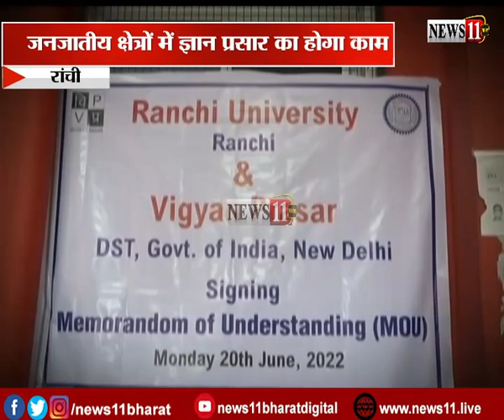रांची विश्वविद्यालय में दो ऐतिहासिक एमओयू